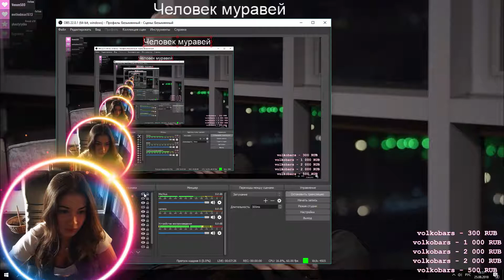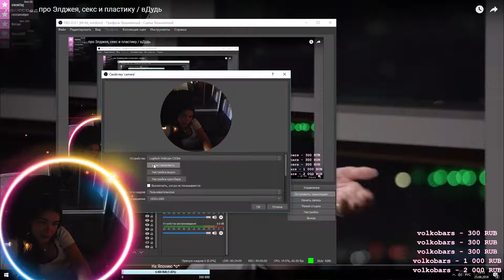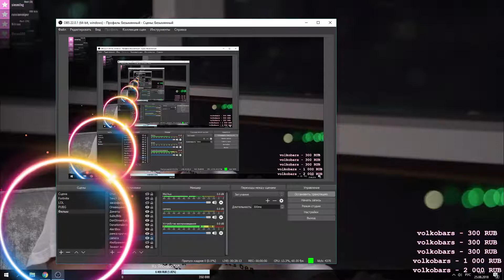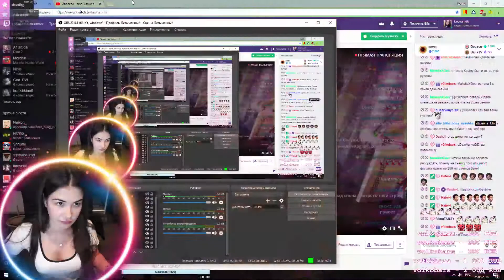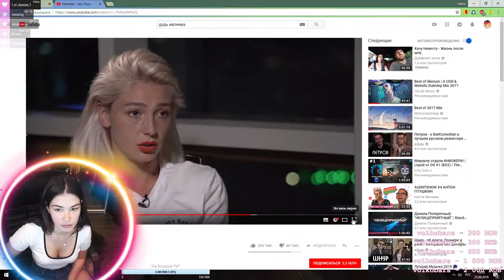Кики смотрит Дудя